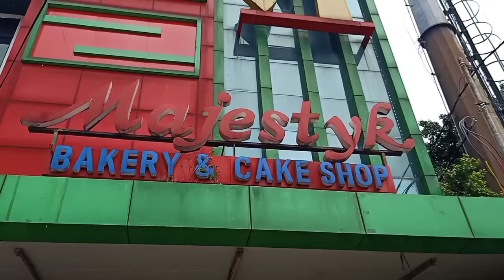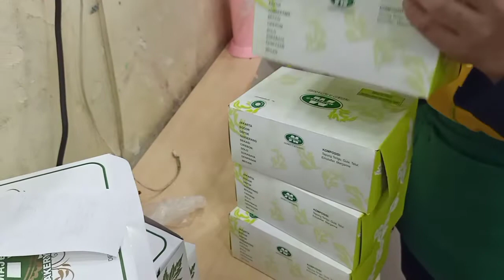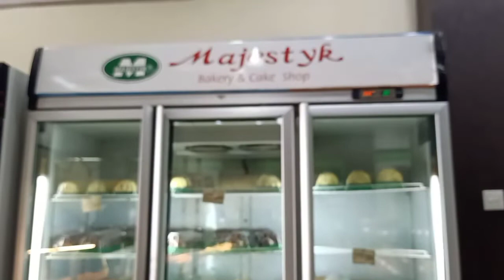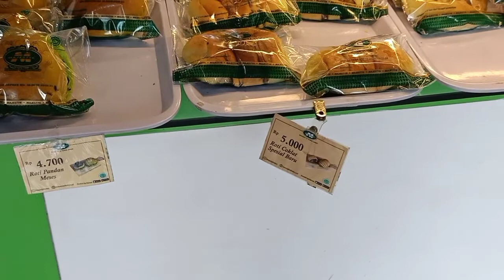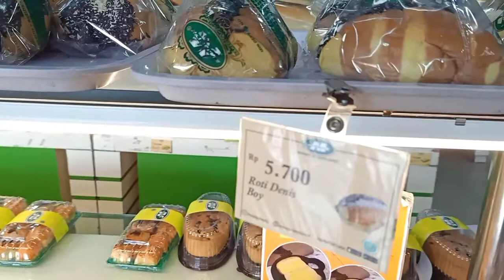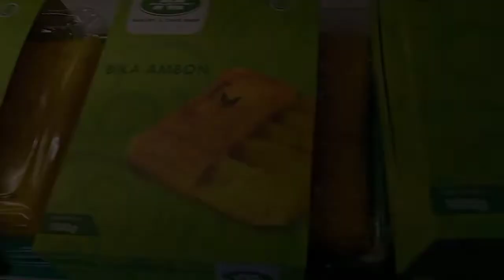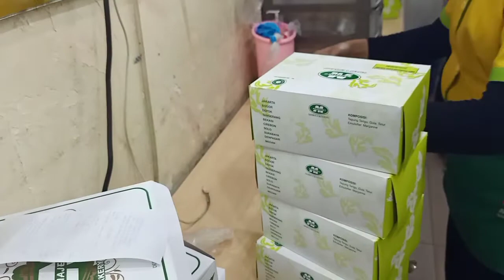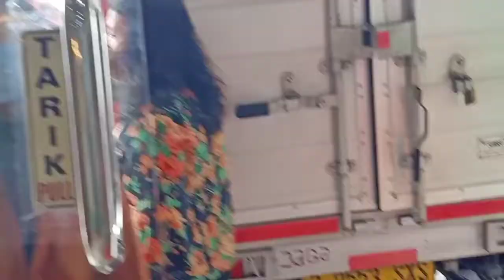CARA MEMOTONG DAN MENYUSUN KUE ALA MAJESTYK BAKERY AND CAKE SHOP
Tutorial memotong dan menyusun kue

Yuk yang udah mampir, tonton video CARA MEMOTONG DAN MENYUSUN KUE ALA MAJESTYK BAKERY AND CAKE SHOP sampai habis.

Follow Instagram aku : FIDSFUNNY